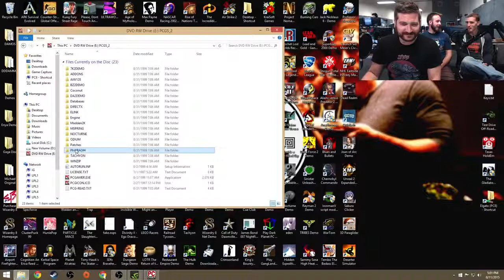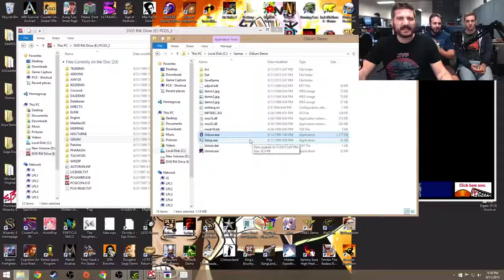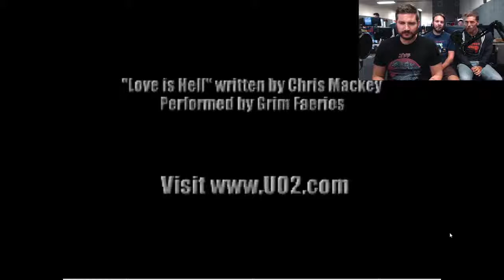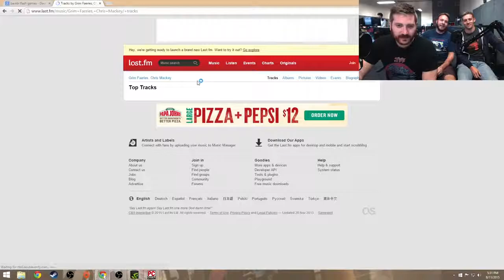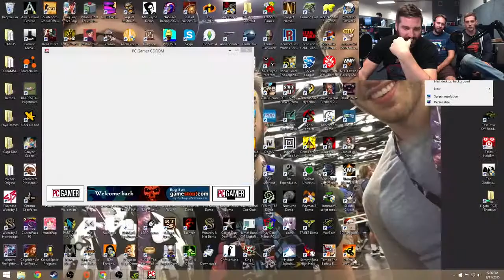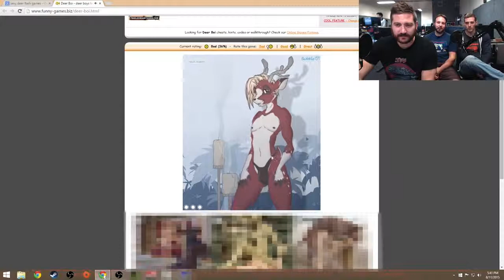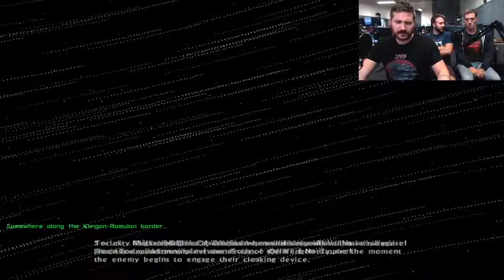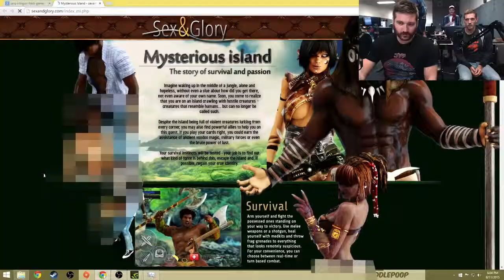STUPID SEXY DEER - Demo Disk Gameplay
Doe, a deer, a sexy deer Wait - is that a guy or girl? Me - I think that thing's a buck Now I know I'm gonna hurl So let's use it on our thumb Just like every other